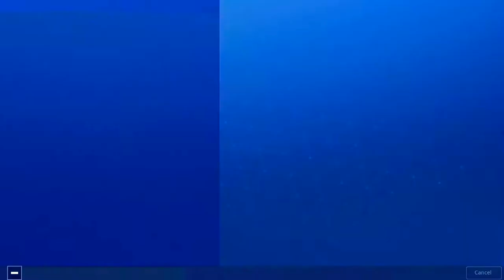My first time playing on mobile